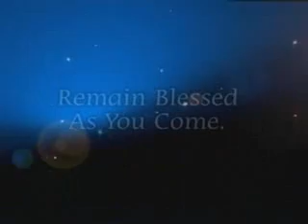PRAYER SECTION BY OBODOECHI 11 03 2014